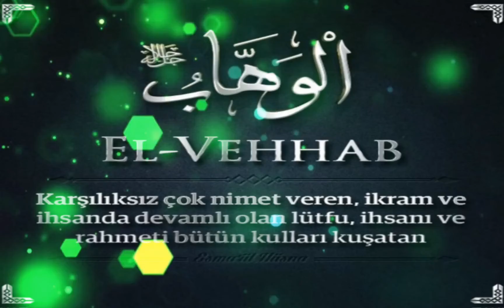Allah'ın isimleri anlamı(1)